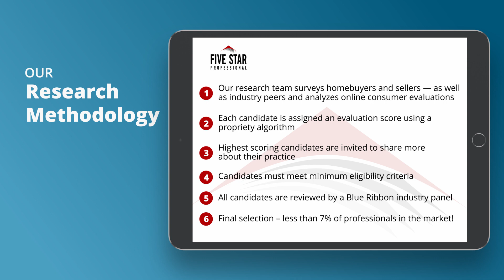2020 Austin Five Star Real Estate Agent Mary E. Merrell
Mary E. Merrell wins the 2020 Five Star Real Estate Agent Award! Five Star Real Estate Agents represent those who are outstanding in their field. Winning agents are selected as a result of a rigorous and objective research process. For any market, each year’s field of winners represents no more than 7% of agents within the market.